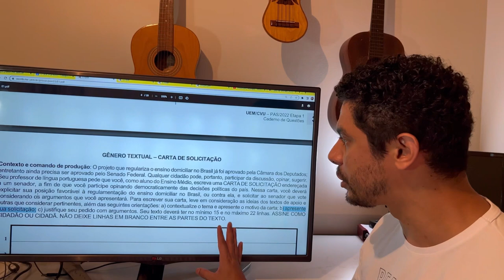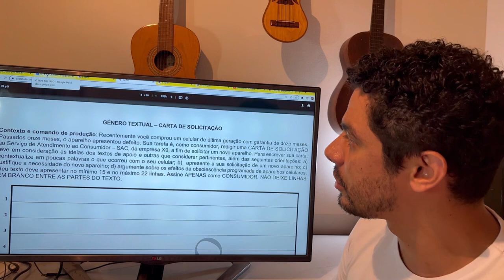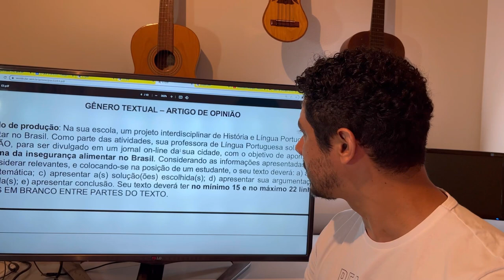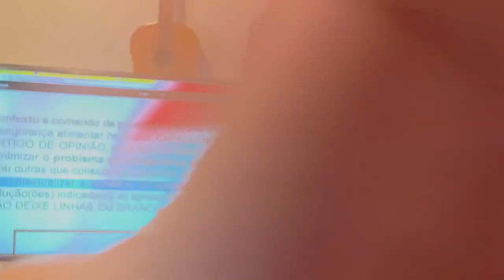PAS UEM O QUE FOI ESSA PROVA?! REDAÇÃO